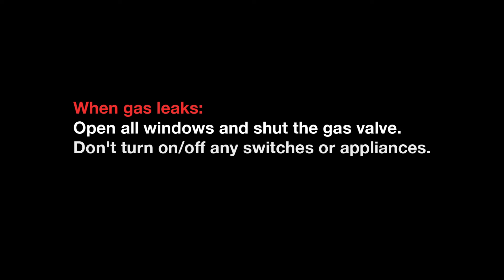Gas Safety - Window